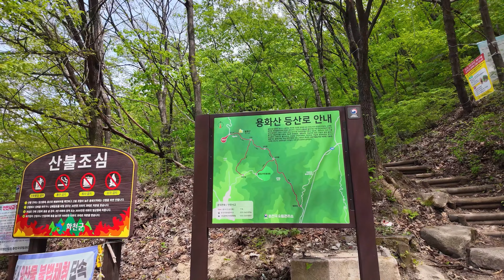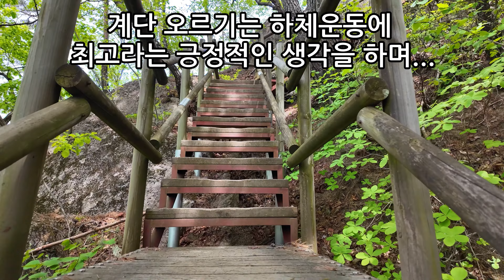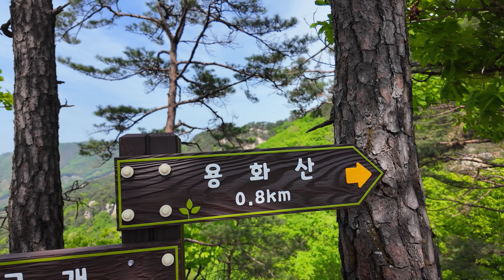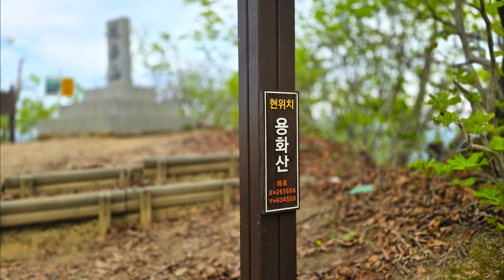춘천 용화산 백패킹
“낭만은 아프다.” 어느 백패킹 유튜버가 최근 자신의 영상
자막에 올린 글 입니다. 낭만을 찾아 떠난 산길에서 몸 고생을 한 경험을 표현한 것인데, 내가 만든
말인 줄 알았는데 다른 사람도 사용하고 있다는 사실에 소위 말하는 ‘깜놀’을해버립니다.

‘낭만은 아프다.’, ‘낭만은 외롭다.’, ‘외로움은 자유다.’, 다시 돌아 ’자유는 외롭다.’... 홀로 산을 찾아다니며, 머물며 느꼈던 감정들입니다. 물론 여기서의 ‘아
픔’은 육적체인 것 뿐만 아니라 정신적, 감성적 영역까지 포함한 것입니다.

강원도 고성 운봉산 정상에서 하룻밤을 보내고 집으로 돌아가는 길, 춘천 용화산으로 향합니다. 하룻밤을 더 머물기 위해서...

용화산은 예전에 몇 번 오봉산과 연계해서 길게 걷던산인데 산행을 할 때 마다 용화산의 하이라이트 구간인 거대한 화강암 덩어리인 만장봉
(새남바위) 절벽 위에서 촛대바위(칼바위)를 바라보며 비박을 하고 싶었습니다.

클라이밍을 하던 시절에는 이곳을 지나며 암벽루트인 4피치의 ‘거인길’, 특히 마지막 피치인 ‘용화산의 전설’을
등반하고 싶었습니다. 바로 그런 곳에서 오늘 하루 머무르려고 합니다.

오늘은 집으로 돌아가는 길에 하는 산행이라 시간상
큰고개주차장에서 하이라
이트 구간인 만장봉을 지나 정상을 찍은 후 다시 만장봉으로 내려와 거대한 촛대바위가 조망되는 적당한 곳에 자리를 잡습니다.

생각보다 박지에 일찍 도착하여 여유를 가져봅니다. 제가 좋아 하는 소위 ‘산멍’도 해보고 돌침대위에 누워 낮잠도 청해 봅니다. 돌침대에 누워 하늘을 보니파란 하늘에 하얀 새털구름이 수를 놓습니다. 스르르 잠깐의 꿀잠에 빠져봅니
다.  그야말로 一場春夢입니다.

적막한 아침, 만장봉 아래쪽에서 나는 암벽 카라비너의 청량한 철제음 소리에  그곳으로 발걸음을 옮겨봅니다. 노년의 클라이머 두 분이 4피치의 등반을 막 끝내고 상단부에 올라와 계십니다. 가벼운 인사를 건네고 텐트로 돌아가는 도중 암벽을 다시 하고 싶다는 생각과 접길 잘했다는 생각이 동시에 듭니다.

하산길, ‘일장춘몽’의 사자성어가 머릿속에 계속 맴돕니다. 그리고 5년 전 치열했던 30년의 직장생활을 끝내고 퇴직하면서 게시판에 올렸던 비슷한 뜻의 한
단지몽(邯鄲之夢)도 떠오릅니다. 희미한 그때의 감정들을 불러오기 위해 5년 전 작성한 카카오스토리를 뒤적여 봅니다.